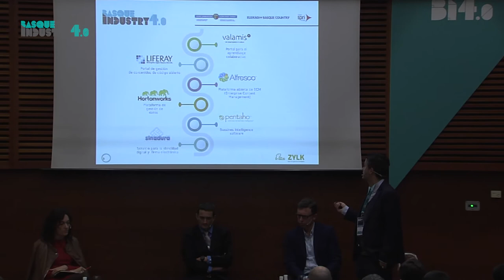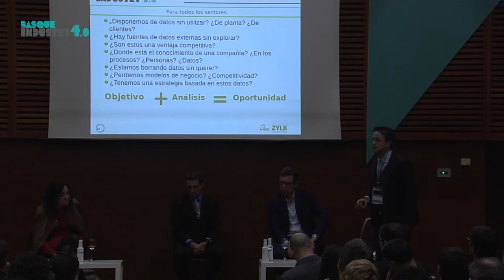Tecnologías habilitadoras para la Industria 4.0 - David Olmos (Zylk)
Conferencia realizada por David Olmos (Zylk)  titulada  `No tires tus datos: Ahorran costes y te hacen más competitivo´ en Basque Industry 4.0 Meeting Point